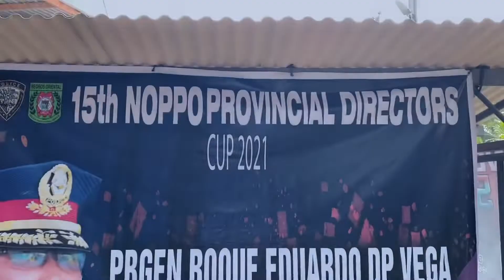15th NOPPO PROVINCIAL DIRECTORS CUP 2021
15th NOPPO PROVINCIAL DIRECTORS CUP 2021